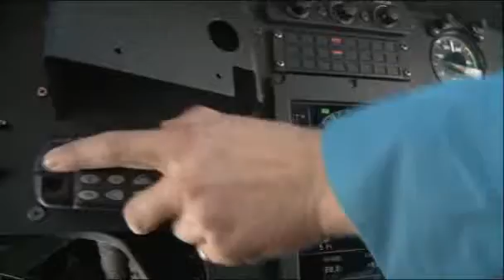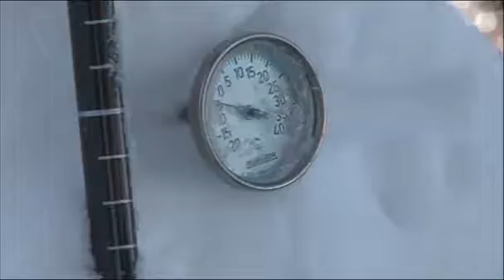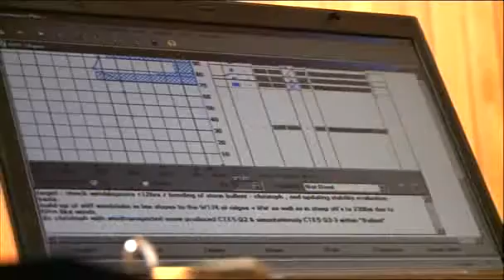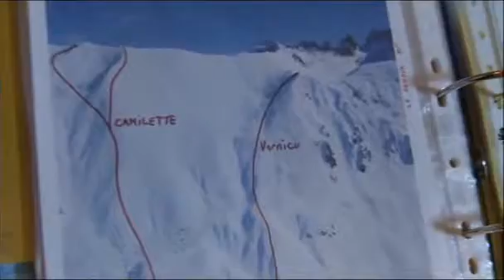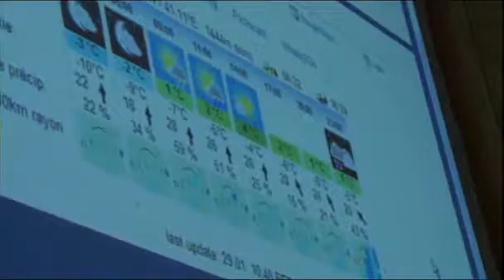Les pentes magiques du Kazcar